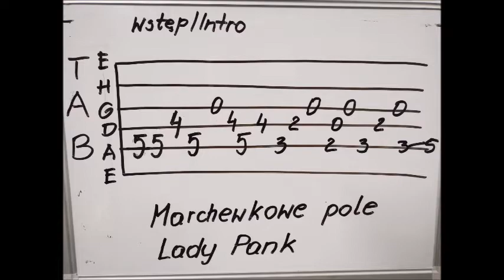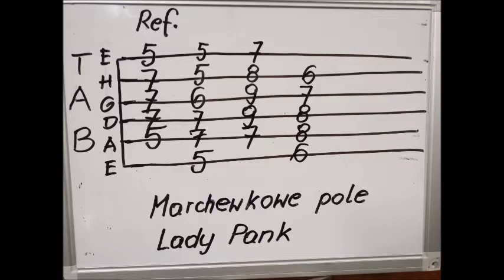Lady Pank - Marchewkowe Pole, nauka gry na gitarze tego utworu, tak po domowemu :)